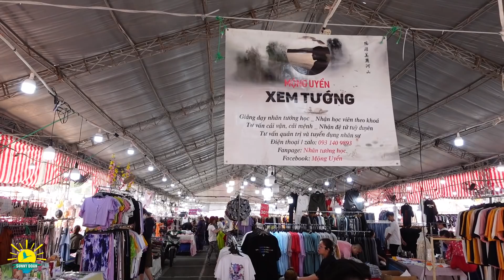Tết Đìu Hiu Hội Chợ Xuân Khu Nhà Giàu Sài Gòn | Phú Mỹ Hưng Quận 7 | lang thang Sài Gòn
Đến hẹn lại lên những ngày giáp năm tết đến thì Sài Gòn sẽ thực hiện việc trang hoàng các đường phố khu Trung Tâm Sài Gòn và những quận 7 ven Sài Gòn với không khí rộn ràng đón tết với nhiều trang trí, hội hoa xuân, hội chợ xuân Sài Gòn khắp nơi ...với không khí nhộn nhịp chuẩn bị đón năm mới Tân Sửu sắp tới với không khí Sài Gòn tràn ngập sắc xuân tràn về với cảnh đông vui tấp nập nhiều gam màu khoe sắc đón xuân tràn về. Hôm nay Sunny Doan mời anh chị cùng lang thang khu nhà giàu Phú Mỹ Hưng Quận 7 để xem hội hoa xuân Phú Mỹ Hưng khu cầu ánh sao quận 7 & hội chợ xuân Phú Mỹ Hưng và hiện tại đường hoa Phú Mỹ Hưng chưa xong và cảnh đìu hiu hội chợ xuân Phú Mỹ Hưng vắng bóng người mua sắm. Video này để anh chị cập nhật hình ảnh sài gòn những ngày hôm nay và anh chị nhìn lại cuộc sống sài gòn ngày nay chi tiết hơn. Sunny Doan mời anh chị & các bạn cùng lang thang với Sunny Doan nhé.